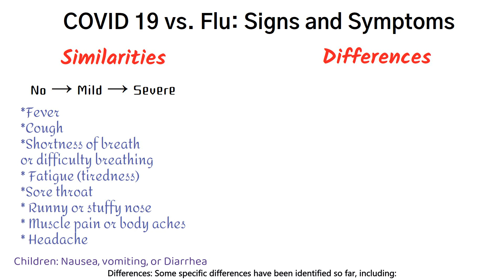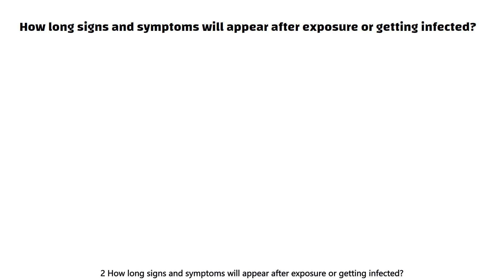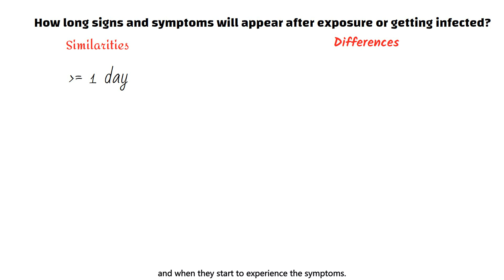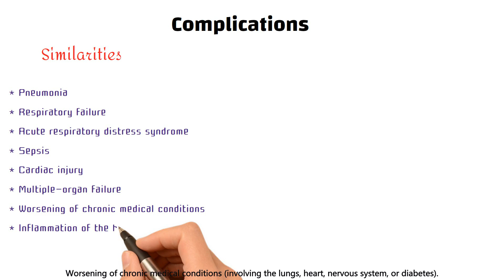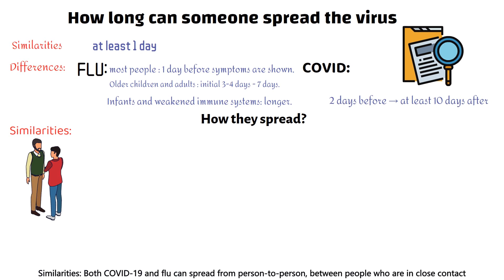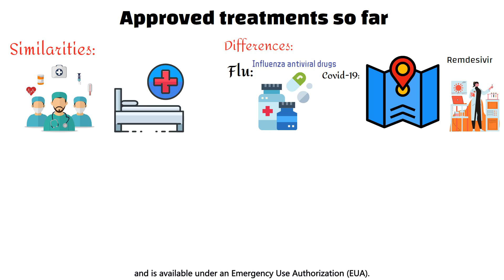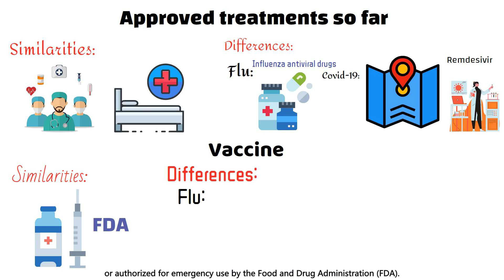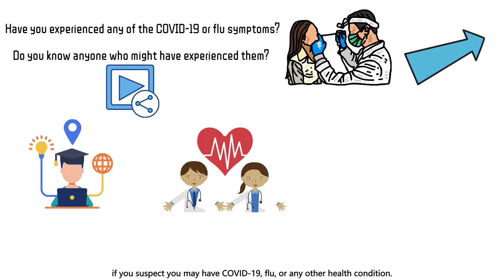COVID-19 VS. Flu | What you need to know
👉 Learn how to survive and thrive in a post-Covid-19 World📘

Contents Chapters:
0:00 COVID 19 vs. Flu: signs and symptoms.
2:16 COLD vs. Flu vs. COVID-19
2:54 COVID 19 vs. Flu: How long signs and symptoms will appear after exposure or getting infected?
3:30 COVID 19 vs. Flu: The possibility of severe illness for people at high-risk.
4:05 COVID 19 vs. Flu: Complications.
5:00 COVID 19 vs. Flu: How long can someone spread the virus
5:55 COVID 19 vs. Flu: How they spread?
7:00 COVID 19 vs. Flu: Approved treatments so far.
8:00 COVID 19 vs. Flu:Vaccine

If you find it's useful, please share it with those who may find it helpful too❤

Health&Medicine's mission is to provide practical, informative health tips and hacks that matter most to you. We introduce the greatest and the latest about Health and Medicine in a fun way, hoping to help you keep healthy and happy.

If this is your first time here, and you want to learn the practical, informative health tips and hacks that matter most to you, start now by subscribing and clicking the bell, so you don't miss anything.

Multiple-languages subtitle provided:
1. English (English)
2. Chinese (中文)
3. Hindi (हिंदी)
4. Spanish (Español)
5. Arabic (عربى)